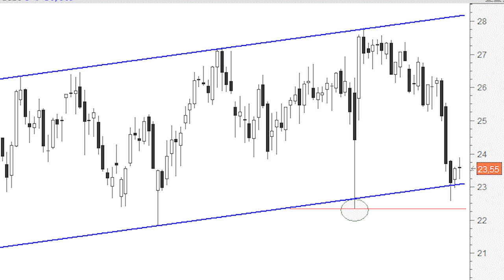Enagás continúa presentando una impecable tendencia alcista de fondo